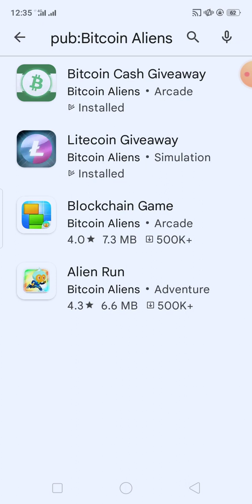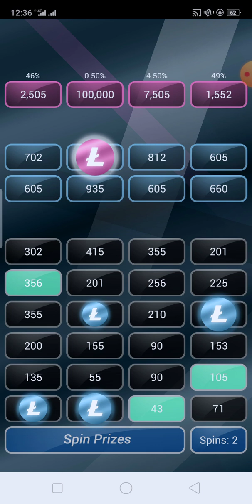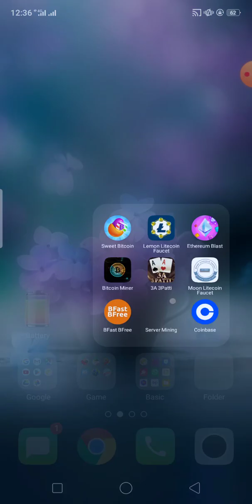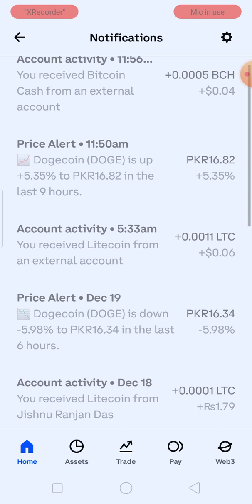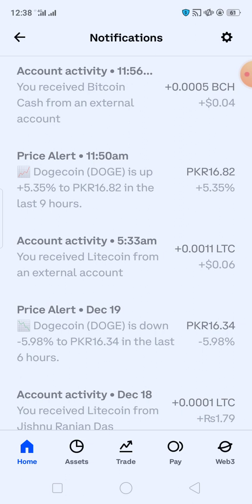How to earn Litecoin - In Pakistan - Coinbase - Gallibrary by Maya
Coinbase easy earning!